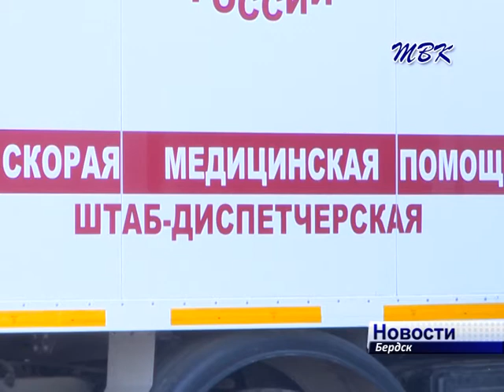В Бердске стартовали командно-штабные учения МЧС